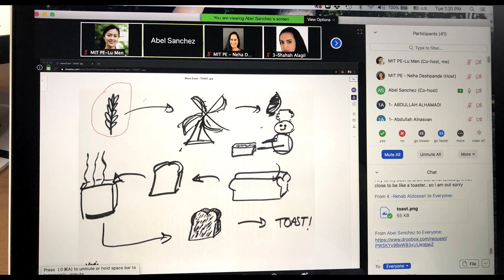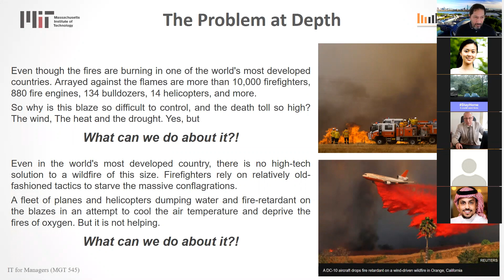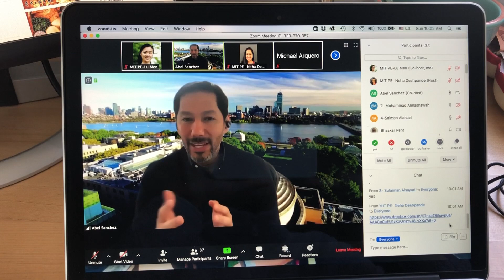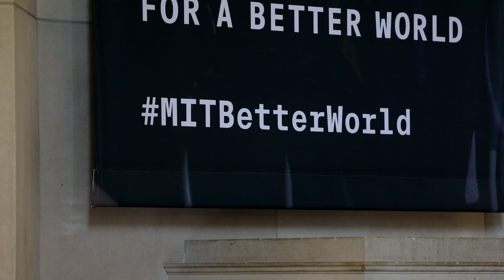Live Virtual Courses at MIT Professional Education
Short Programs now offers courses in a Live Virtual format in topics such as machine learning and innovation. Browse the course catalog to learn more and register.